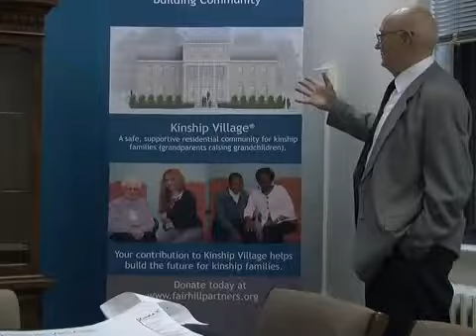Kinship Village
Kinship Village renovation